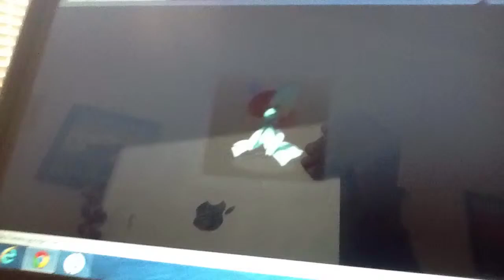Kirlia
When a mute brings a puppet of his sis to life, he starts to talk and narrate the story.